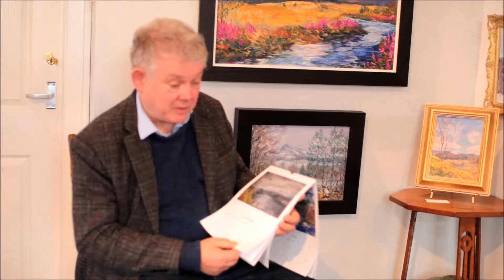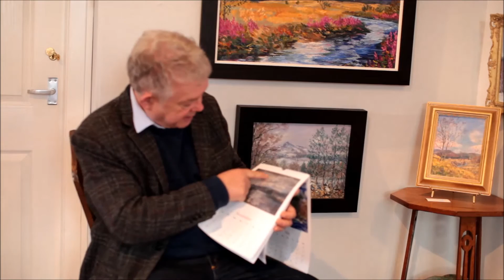Howard Butterworth, Royal Deeside Artist November 2014 Calendar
Howard Butterworth, Royal Deeside artist chats through November in his 2014 Calendar.
This image is called "Silver Dawn", on the River Dee near Kincardine O'Neil. The Calendar in its entirety is available to view